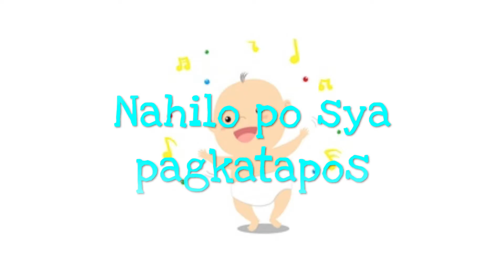VLOG #12: TAGA SAAN KA BUDOTS DANCE CHALLENGE | BRENT EDITION | Cindy Barredo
VLOG #12: It’s Chinese New Year. It’s holiday. We miss Brent. Mommy and Daddy are in Singapore. He’s in the Philippines. Hence, we’re sharing with everyone this fun vlog of him dancing the TAGA SAAN KA BUDOTS DANCE CHALLENGE. He’s in tune though. May future — something he got from mommy *wink*wink* Perhaps one of these days, Mommy and Daddy will also do this dance challenge — kung mapipilit ni Mommy si Daddy *fingers crossed* Hahaha!!!

Thank you so much! Till the next vlog...📹🙋🏻

Camera Used: iPhone6S+ (Shot and Uploaded in 1080p)
Software Used for Editing: iMovie (MacBook Pro)